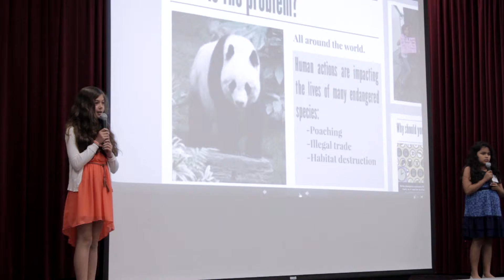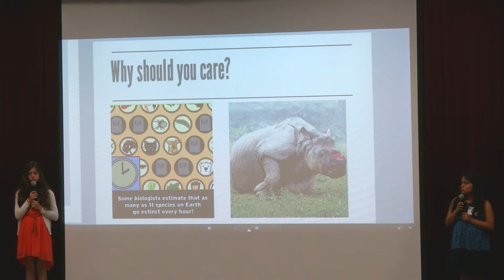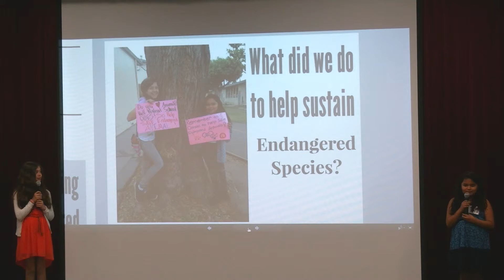P21 Sustainability - Sustaining Endangered Species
Walnut Elementary School:
Joselle Barnoya
Amber Redmon